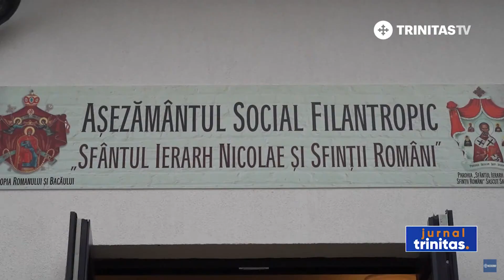Arhiepiscopul Ioachim a sfințit așezământul social filantropic al Parohiei Sascut-Sat Schineni